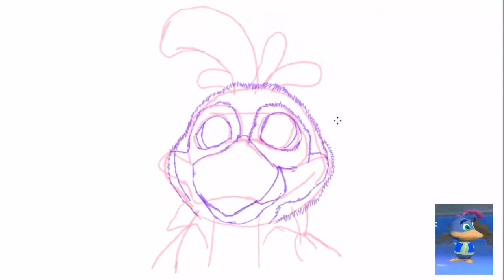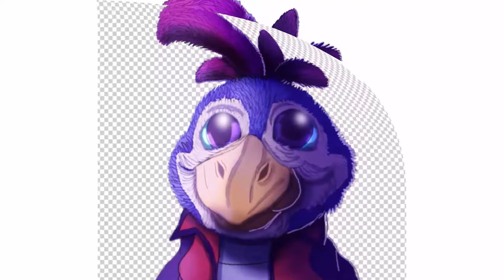Realistic Frozen Altars Penguin